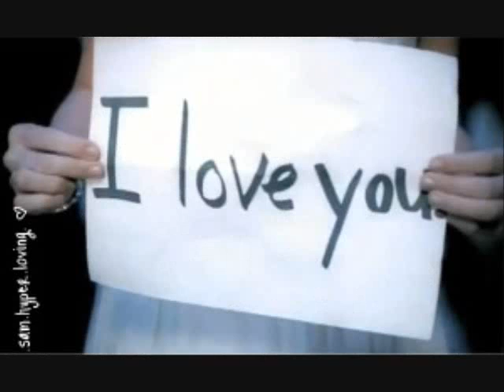You Belong With Me Nelena featuring miley cyrus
ok here's my video Selena/Nick/Miley You Belong With Me(which is my favorite song and this is the best video i've made in my oppinion) this video was hard 2 make and really fun i had 2 get a bunch of new pix 4 it plzz plzz plzz enjoy!!! song:You Belong With Me(best song EVER!!) asrtist:Taylor Swift